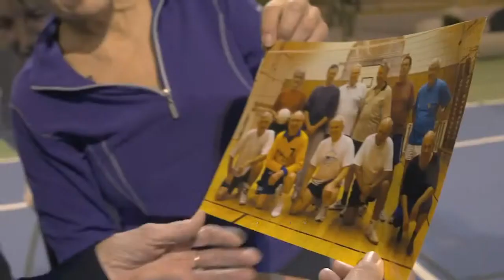MEDIMED'12: The Optimists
Director: Gunhild Westhagen Magnor
Producer: Inguun Knudsen
Company: Skofteland Film